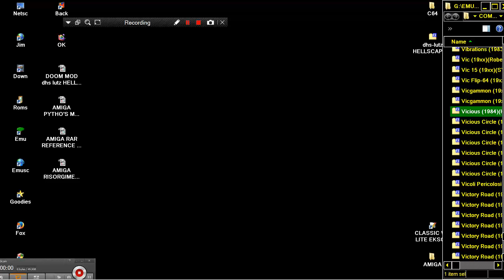AMIGA ROBIN & ORCHID ITS GLULX TEXT ADVENTURE GLULXE INTERPRETER By Andrew Plotkin